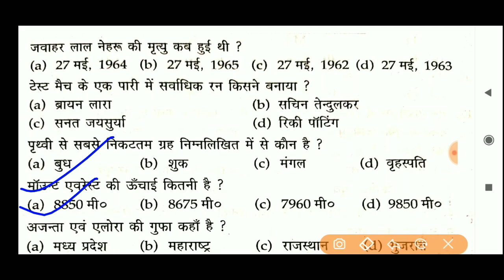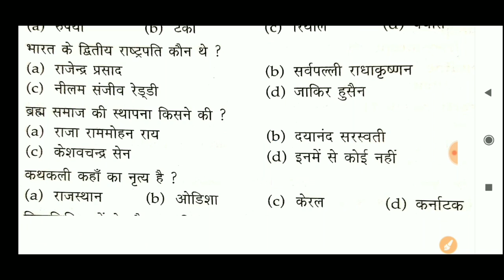NAVY MR GK हिंदी मे-1दिसंबर 2019